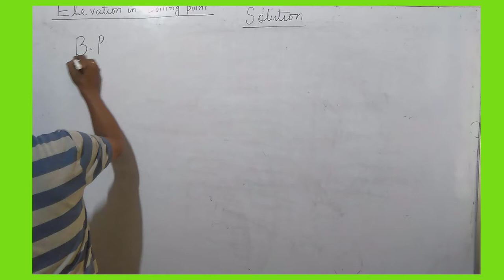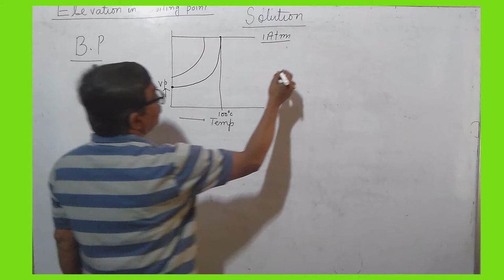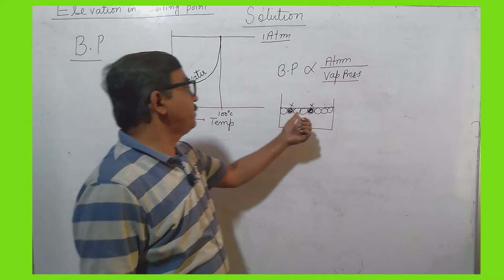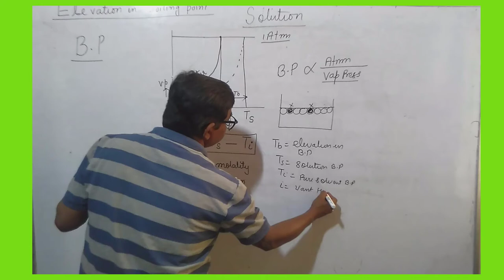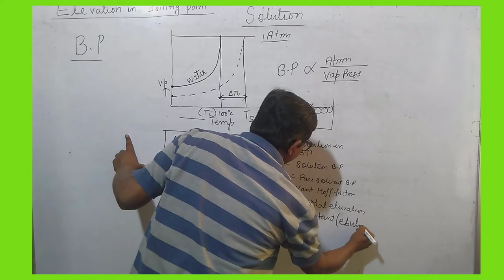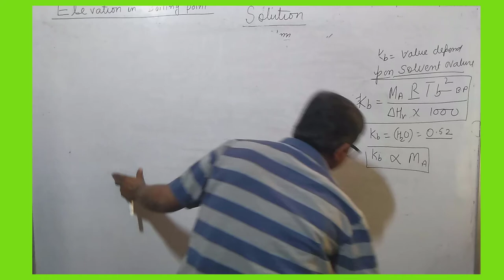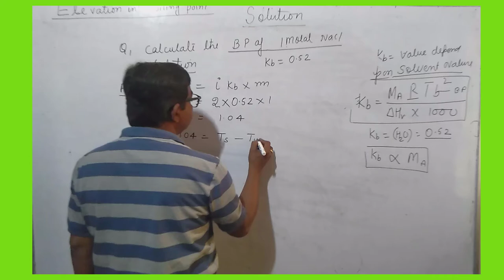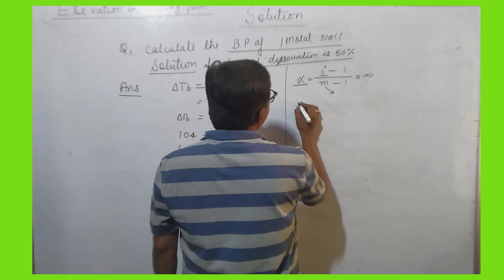Elevation in Boiling point by sandeep sharma